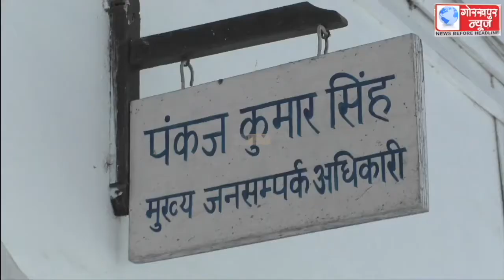यात्रियो की बढ़ती संख्या को देखते हुए पूर्वोत्तर रेलवे यात्री गाडियो का करेगा विस्तार,सीपीआरओ ने कहा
यात्रियो की बढ़ती संख्या को देखते हुए पूर्वोत्तर रेलवे यात्री गाडियो का करेगा विस्तार,सीपीआरओ ने कहा, इंटरसिटी एक्सप्रेस के साथ अनारक्षित गाड़ियाॅ भी चलाएगा रेलवे